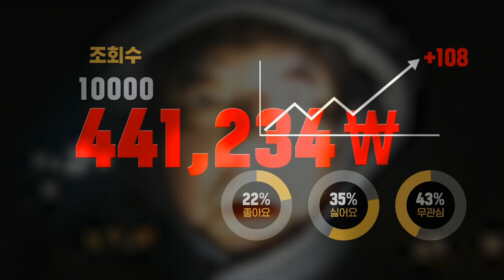유투부:파산자클럽 예고편 (You 2 部 : 파산자클럽)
플레이보이TV와 비플릭스가 공동 제작한 영화 - 4월 개봉 예정!

가난한 대부업자가 합법적으로 빚을 받기 위해 채권자들을 모아 유튜브 방송을 시작한다.
‘유튜브로 대박나고, 빚을 갚아 탈출하자!’ 라는 모토로 밤낮으로 열심히 유튜브 콘텐츠를 만든다.
그러나. 그렇게 쉽게 될까?

심의번호 - 2022 MP01076